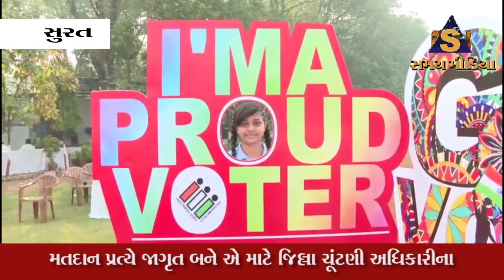મતદાન જાગૃતિ ને લઇ તંત્ર દ્વારા વોકોથોન નું આયોજન કરવામાં આવ્યું હતું